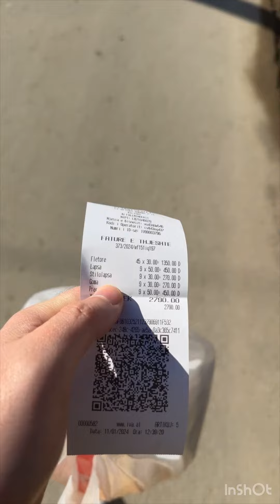Nisma e SF50FX ,Bamirësia 4 ❤️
Nese deshiron te behesh pjese e komunitetit ne Discord ose te mesosh nga kurset e mia , abonohu nepermjet linkut meposhte :

Ky eshte nje kanal informues dhe jo nje rekomadues per investime ne biznese te ndryshme qe kane te bejne me Forex etj .
Ne nuk promovojme asnje kompani dhe nuk reklamoje asnje nga ato .